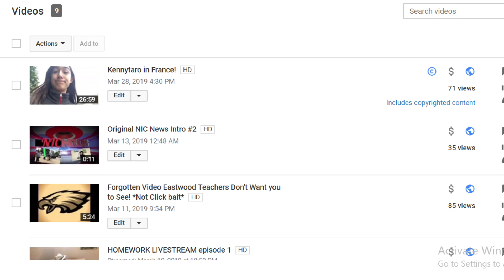I Will Never Floss Again...